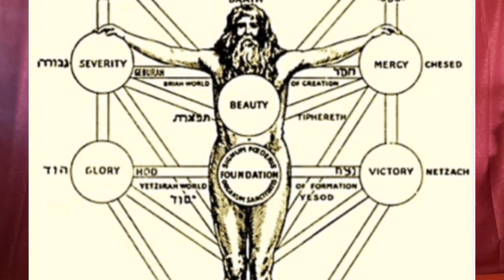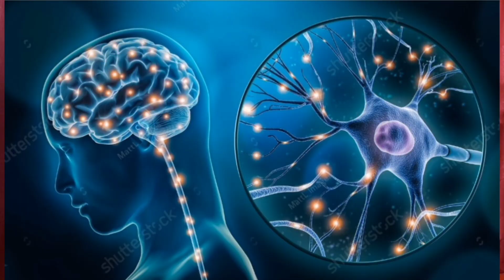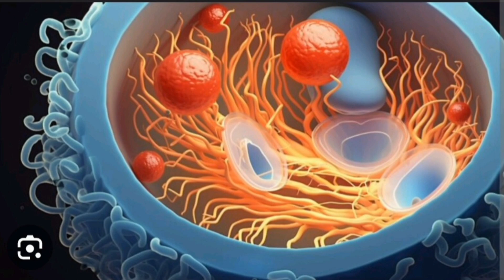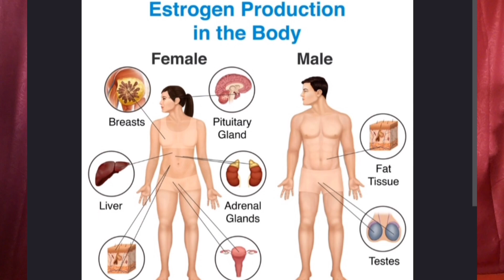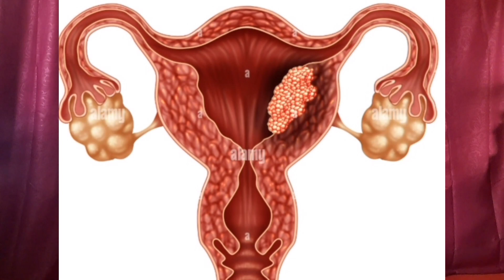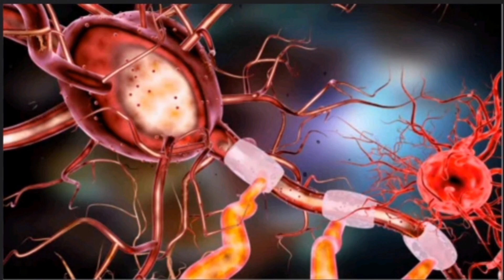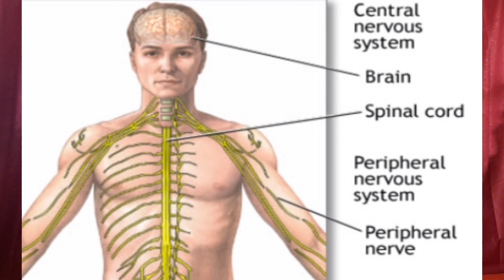THE SECRET OF SEX FOR KNOWLEDGE, WEALTH & POWER. PART 1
Your wife is your God. With whom you will become a successful man.